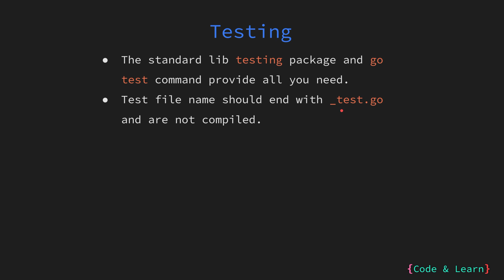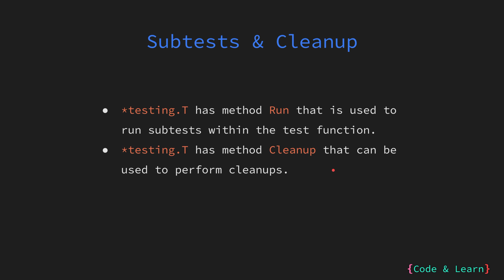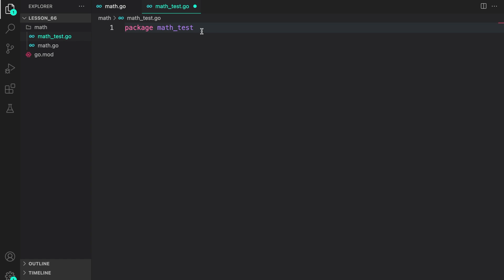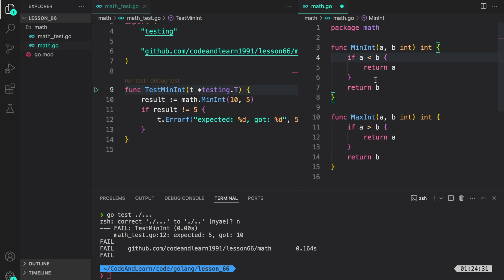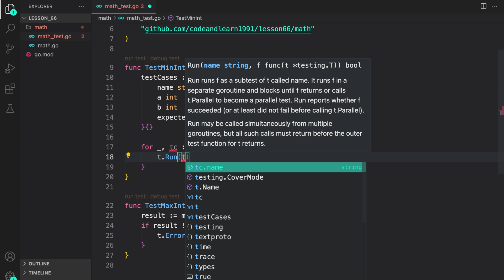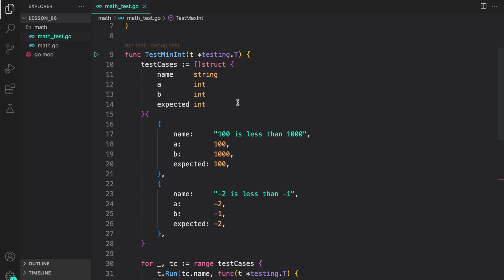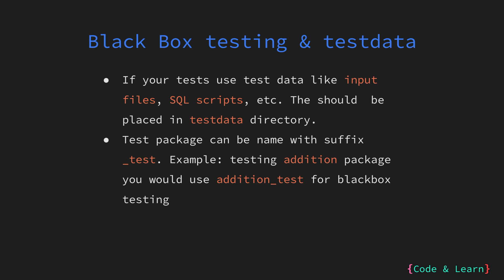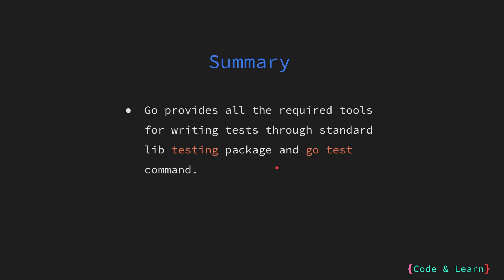Effective Testing in GoLang with Code Examples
🔍 Video Overview:
Hello Everyone! In this video, we will go over testing in Go. We will cover the testing package, table testing, etc.